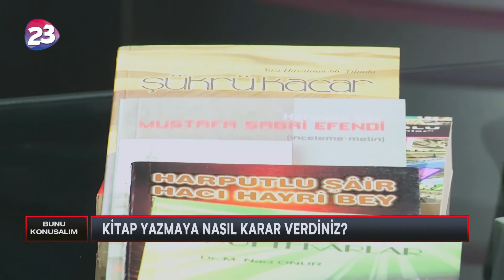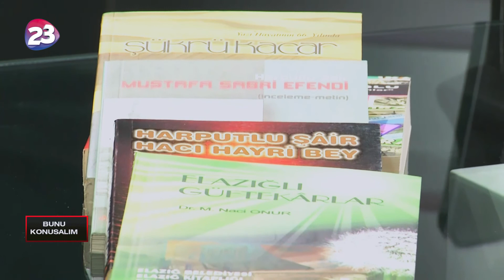BUNU KONUŞALIM / 21. BÖLÜM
KANAL 23 PROGRAM KOORDİNATÖRÜ ESRA SER'İN HAZIRLAYIP SUNDUĞU, MERAK EDİLENLERİN, BİLİNMEYENLERİN CEVAPLANDIĞI BUNU KONUŞALIM PROGRAMININ BU HAFTAKİ KONUĞU;

EMEKLİ ÖĞRETMEN DR. NACİ ONUR OLDU.

İYİ SEYİRLER...